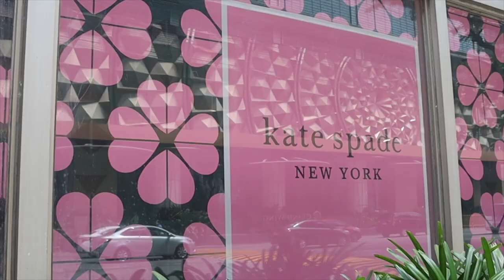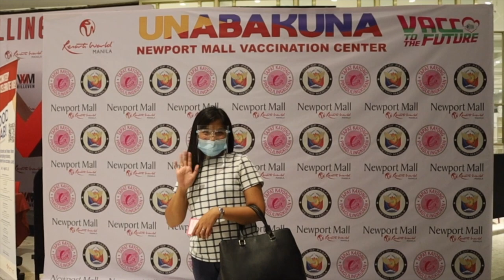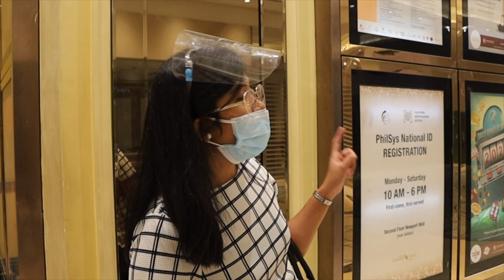Back to Metro Manila after ECQ: Resorts World, Quiapo, Tambo, Mall of Asia, Cuneta Astrodome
We went back to Manila to accompany my wife for her Pfizer vaccine. As we have not roamed around Manila for a while, let us show you what Resorts World, Quiapo, Barangay Tambo, Mall of Asia, and Cuneta Astrodome currently look like.

Chapters
00:00 Intro
02:03 Vaccination of Liezel
02:28 How's the vaccination experience?
04:40 Two weeks after the 1st dose (Brgy. Tambo)
06:01 Quiapo Excursion
07:43 Mall of Asia
10:22 Cuneta Astrodome
10:33 PITX

(This vlog has available subtitles in English, Spanish, French, Arabic, Portuguese, Hindi, German, Chinese, Japanese, Korean, Vietnamese, Lao, Khmer, Malay, Indonesian, Thai and other 36 languages.)